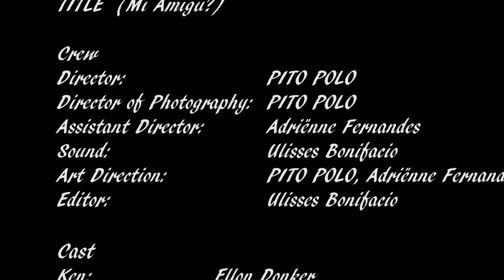Mi Amigu by Punda City (Family Film)